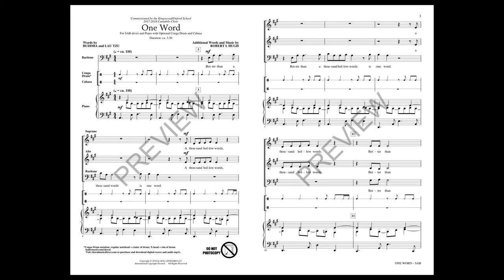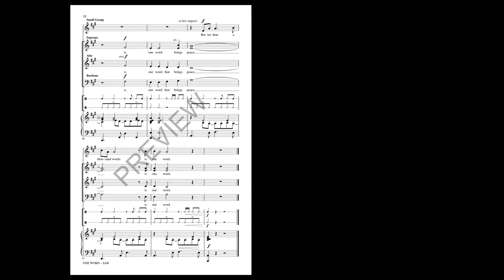One Word (SAB Choir) - by Robert I. Hugh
“Better than a thousand hollow words is one word that brings peace”. These insightful and powerful words begin this song and weave in and out of the music from beginning to end. A carefully crafted baritone part sits perfectly in the range of the beginning singer. Optional conga and shaker parts are included in the back of the octavo.